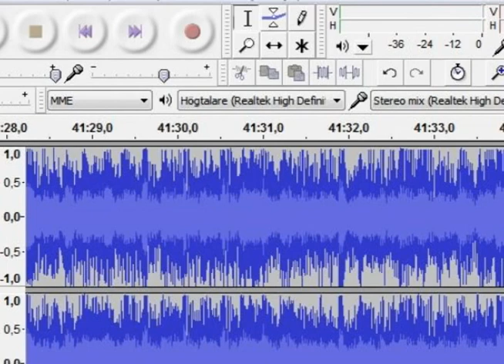Pet Shop Boys Electric Sonar festival live 58 min audio HQ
Pet Shop Boys Electric Sonar festival live vocal  thursday AXIS new concert